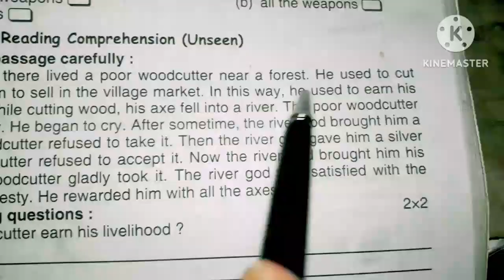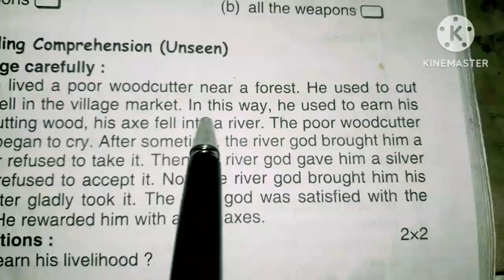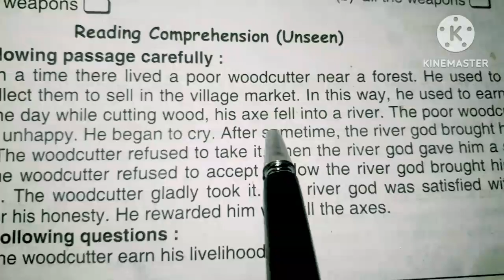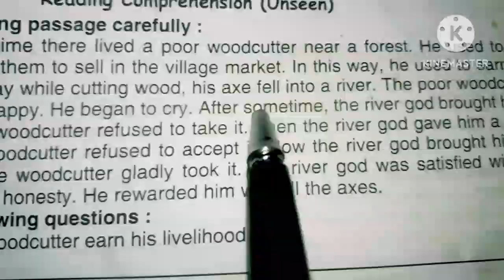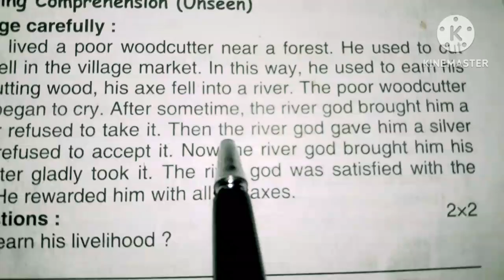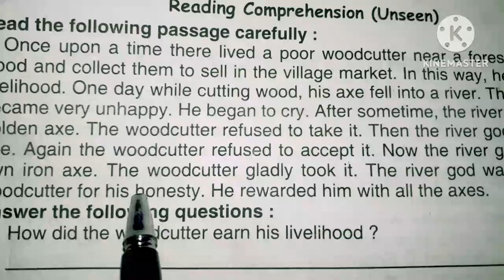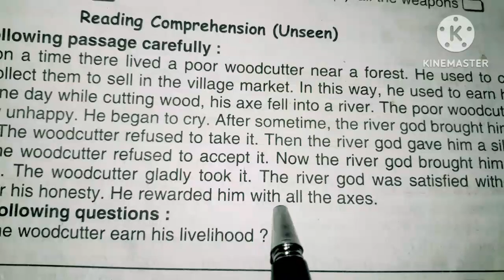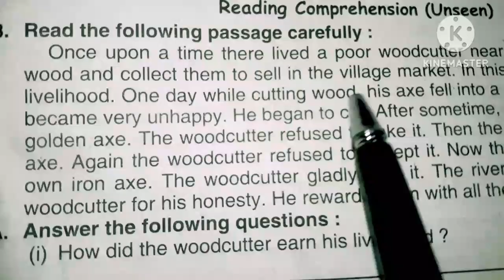how to understand English pragragh easily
# education channel # English education channel # how to understand English pragragh easily # how to translate English unseen pragragh into bangla # how to use prepositions in sentences # my channel badkulla learning # unique learning lab channel # study beetel channel # dadar school channel # please don't skip the video and thanks for your comment and watching the video totally # sub#